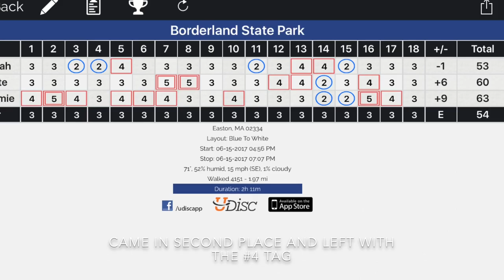Another Round of Whites at Borderland - Daily Disc Golf: 026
6/15/17
Today I played an early morning round of white to white at Borderland State Park and ended up coming in 2nd with some late putts I could've capitalized on. At league the #1 tag is making an appearance and I have a solid chance of getting it on the blue to white layout. I ended up shooting a 53 (-1) and coming in second to a 48 (-6). I need to work on my putting more and more and get more confident outside the circle.